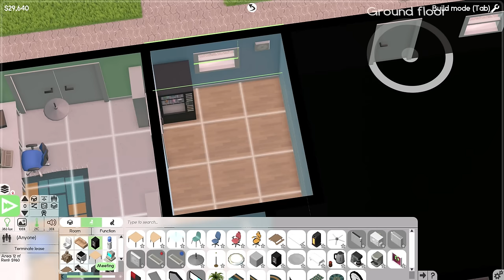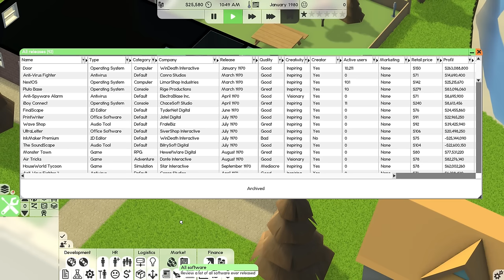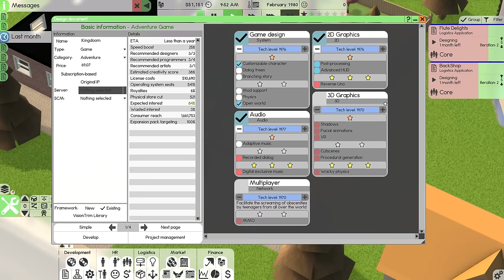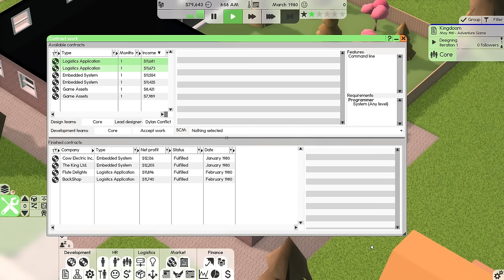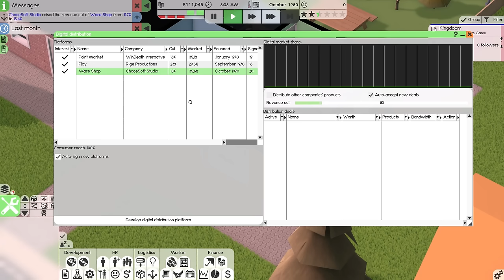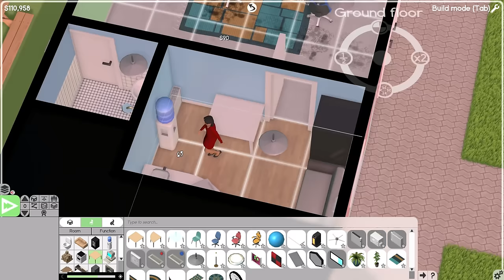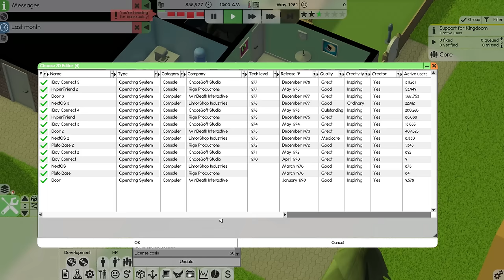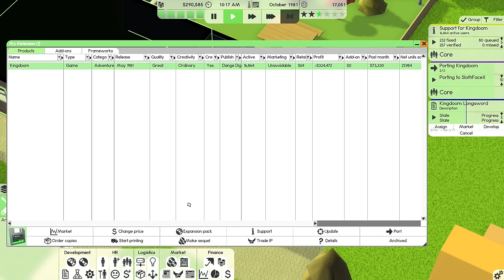Starting a NEW Software Development Company in 1980! — Software Inc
Nerdrosoft strikes again!